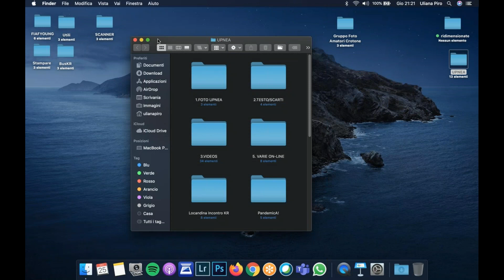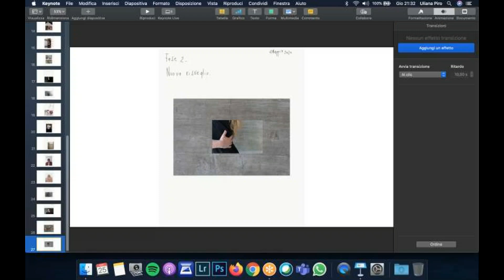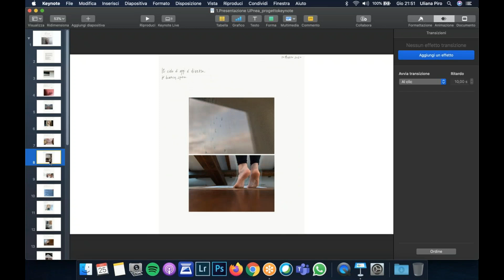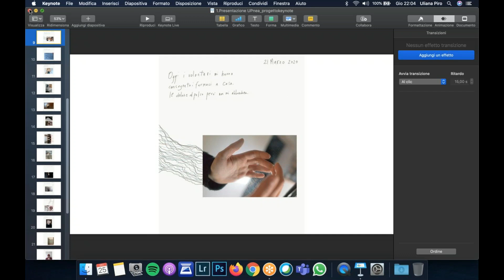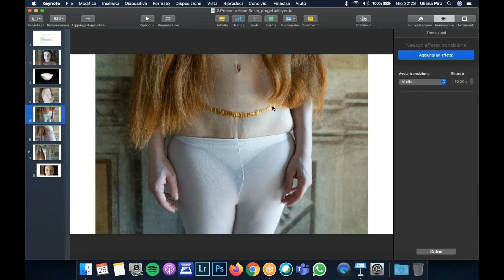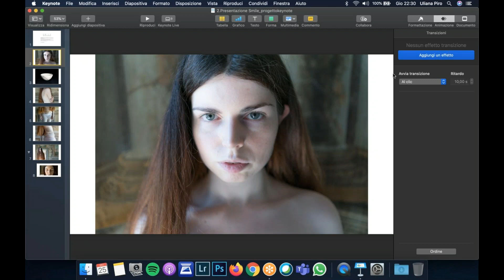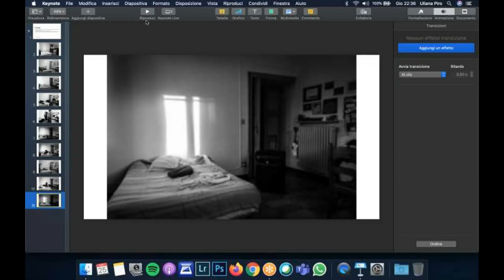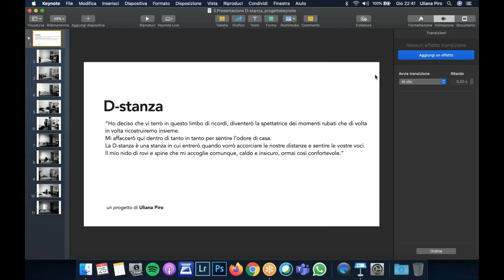2020 06 25 Incontro con l'autrice Uliana PIRO ospite a "CHE FOTO CHE FA"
A "CHE FOTO CHE FA" appuntamento cultural-fotografico del giovedì sera del Gruppo Fotoamatori Crotone, incontro con l'autrice crotonese Uliana PIRO, finalista a Portfolio Italia FIAF 2020 e con la gradita partecipazione della fotografa professionista Certified By Leica Claudia IOAN,  Presidente di Officine Creative Italiane e nonché Docente, Tutor e Lettrice della Fotografia FIAF.